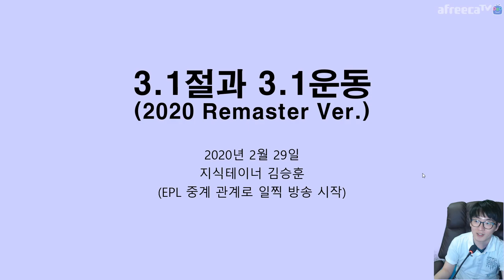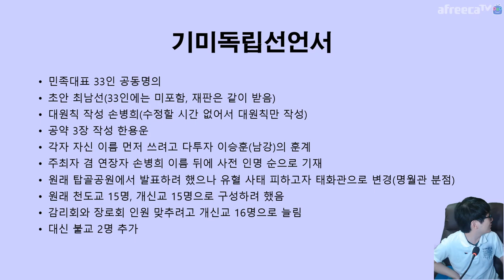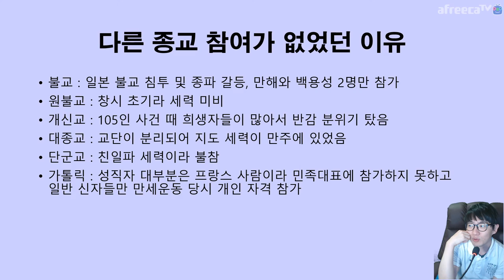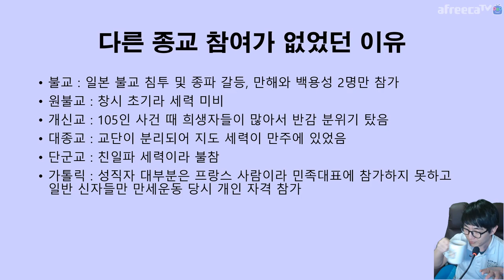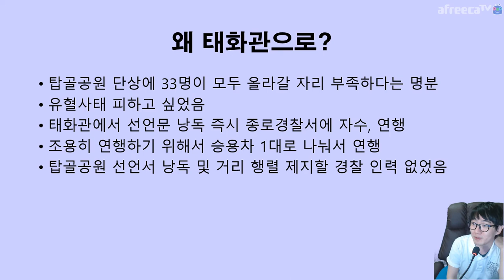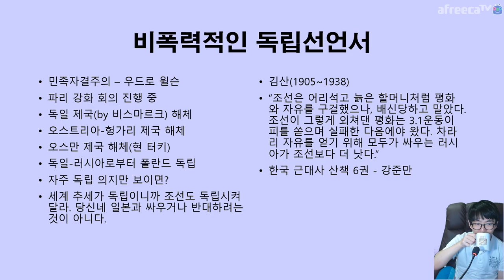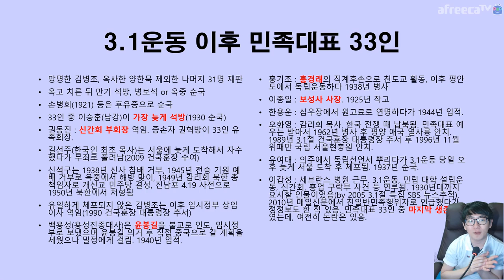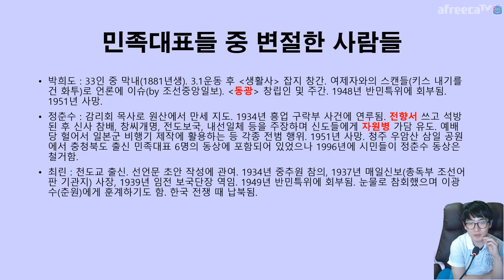3.1절과 🇰🇷 3.1운동 그리고 민족대표 👨 33인 2020 Ver. | 지테TV 사심 역사 179화 1부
방송 시스템 업그레이드로 인하여 기존에 했던 컨텐츠는 리마스터를 진행하고 있어요. 3월 1일 자정부터 EPL 2경기 연속 중계가 있었기 때문에 컨텐츠는 2월 29일 밤에 조금 앞당겨 진행했어요.